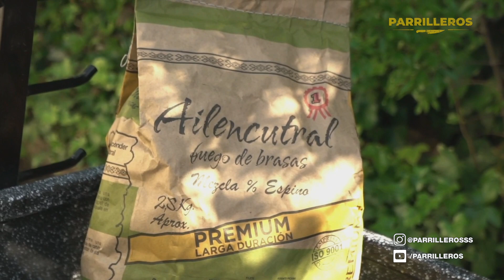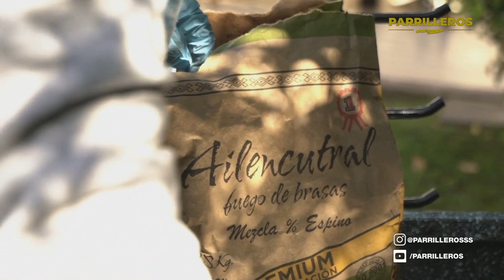Brochetas de Mariscos con Salsa Marina - PARRILLEROS | Como hacer mariscos a la parrilla 🔥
"Programa donde aficionados de los asados nos enseñan a realizar una receta a la parrilla"
Capítulo 49 - parte 3 ::: Invitado: Equipo Milf Parrilleras
Tema: Brochetas de Mariscos con Salsa Marina
Realizado por A un Click - Santiago de Chile